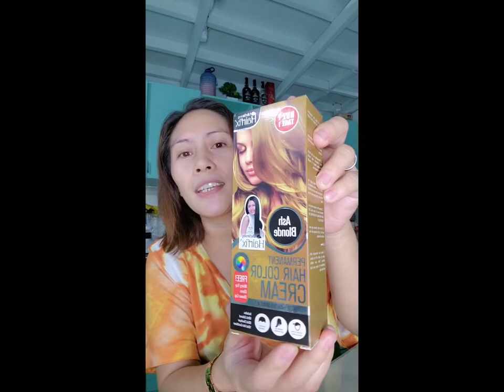Paano Gawing Mabeauty ang day off? - by ( Mommy abi tipidtips simplebeauty )